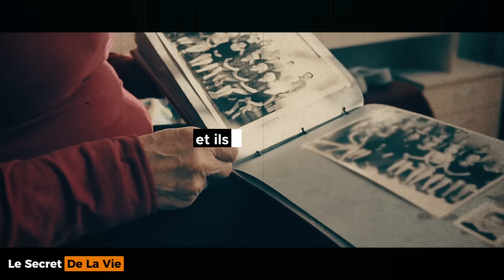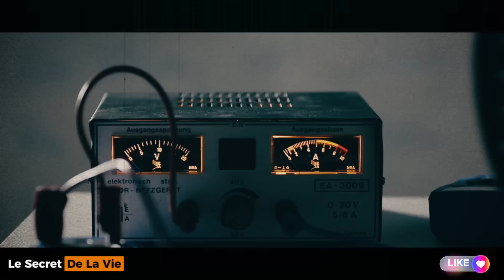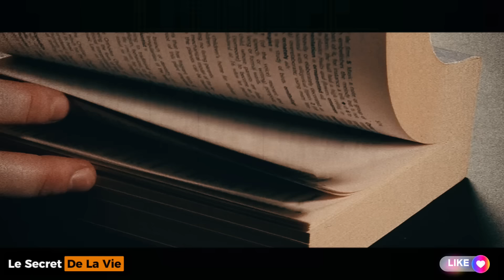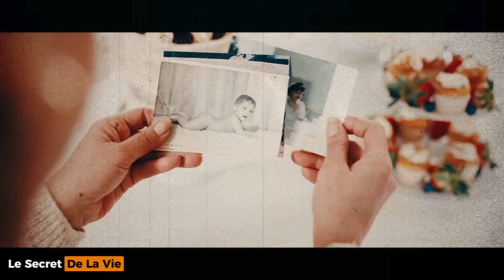Vous Étiez Censé Entendre Ce Message Le Plus Puissant Avant 2025 (Loa) | Dr Joe Dispenza En Français